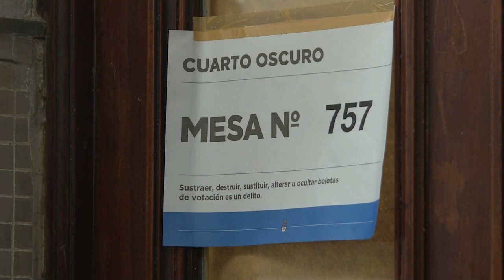Macri supera teste das primárias legislativas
A Argentina realizou primárias para as legislativas de outubro. O presidente Mauricio Macri passou no teste enquanto sua sucessora, Cristina Kirchner, voltou com força na província de Buenos Aires.